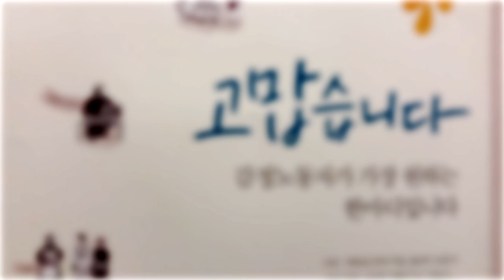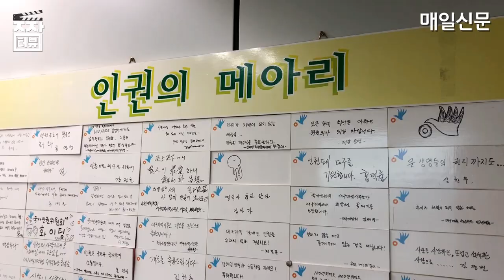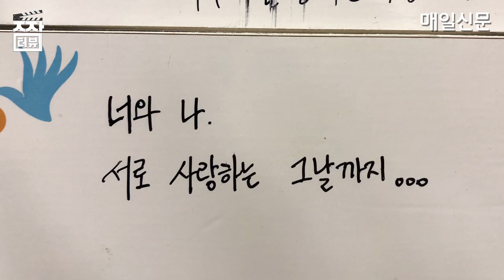[짬터뷰] 대구인권사무소장 이용근 / 프랑스에는 장애인이 왜 이렇게 많은 걸까?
프랑스 유학시절, 문득 그의 머리 속에 든 한 가지 생각.
프랑스에는 장애인이 왜 이렇게 많은 걸까?

"3분만" 짬터뷰 #1 이용근 대구인권사무소장